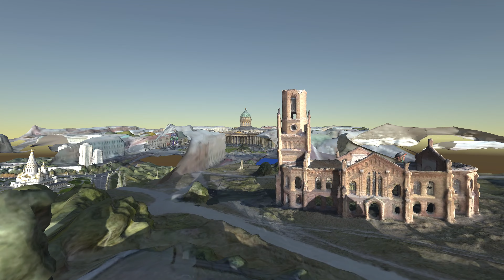2d version virtual camera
Live Visual Artist